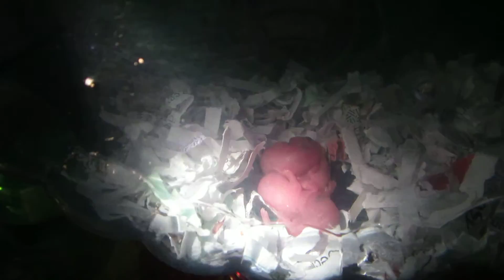Roborovski dwarf hamster babies 1 day old